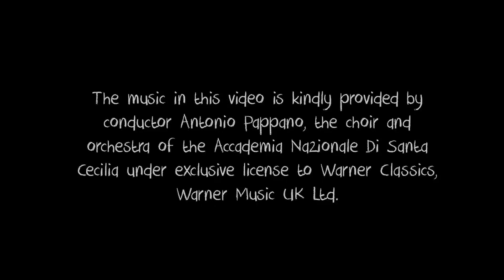The animated story of William Tell – Irish National Opera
We all know William Tell shot an apple off his son's head. 🍎🏹 But why? Enjoy this fun animated re-telling of the folk tale which inspired Rossini's final masterpiece.

Beautifully animated by Holly Keating, with witty script by Arthur Riordan. Voice-over by Karen Ardiff and Arthur Riordan.

The music in this video is provided by conductor Antonio Pappano, the choir and orchestra of the Accademia Nazionale Di Santa Cecilia under exclusive licence to Warner Classics, Warner Music UK Ltd.

Streamed on OperaVision on 13 January 2023 at 19:00 CET and available until 13 July 2023: